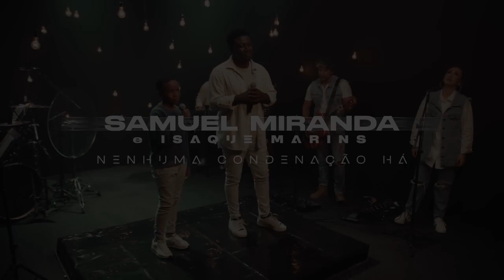Nenhuma Condenação Há _ Samuel Miranda e Isaque Marins